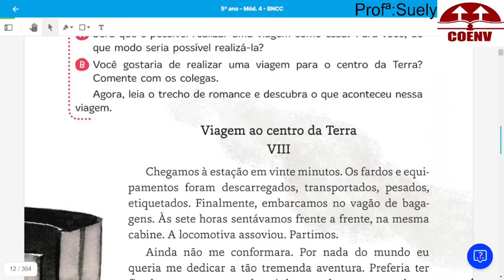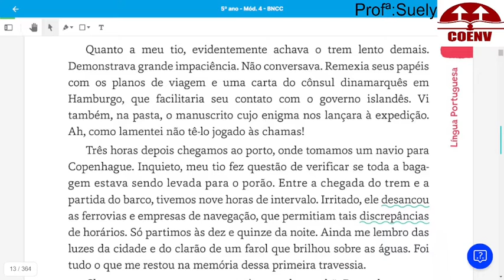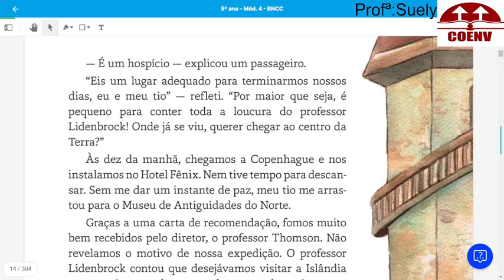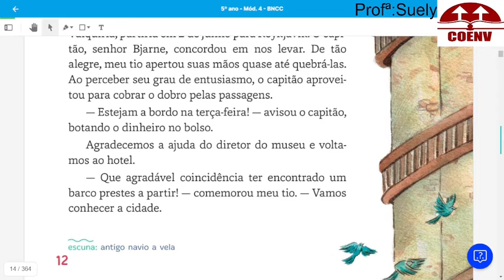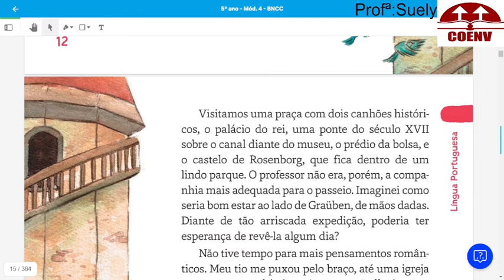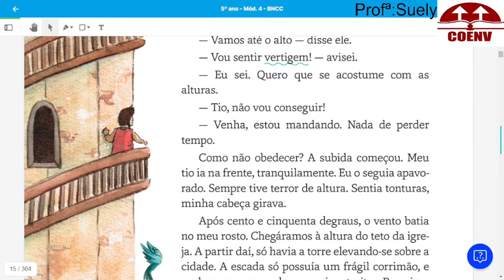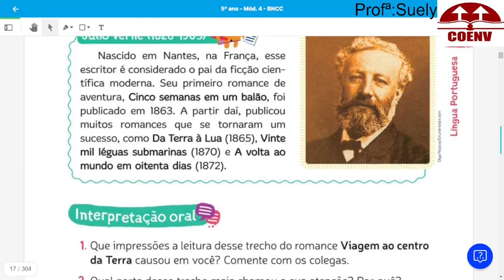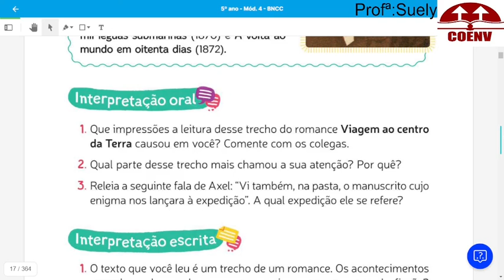Aula de Português do 5º ano 04 10 21